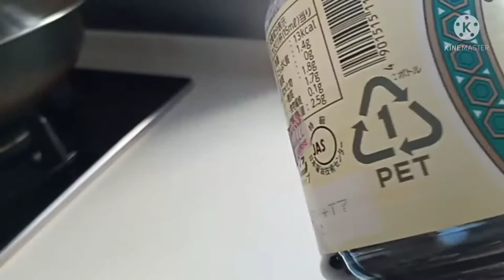EASY RECIPE: IT'S YELLOW CROAKER FISH WITH ALL PURPOSE SEASONING (KIKKOMAN)|LES LEE VLOG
croaker fish has a different type silver,yellow croaker,.can cook in differen way or recipes,fried,steam,sarsiyado,AT IBA PA..
SUPER TASTE FISH#